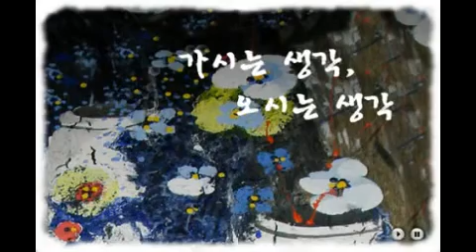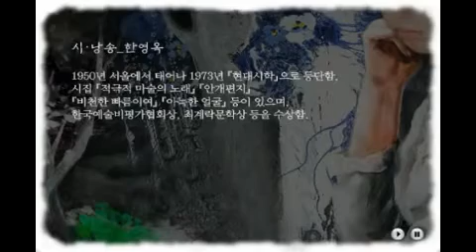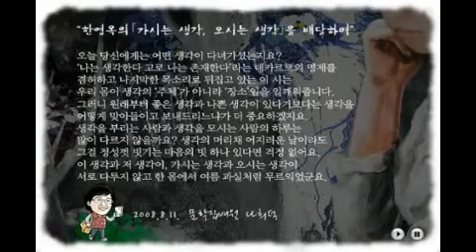문학집배원 나희덕의 시배달 - 한영옥,「가시는 생각, 오시는 생각」 (낭송 : 한영옥)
● 詩. 낭송 : 한영옥 – 1950년 서울에서 태어나 1973년『현대시학』으로 등단함. 시집『적극적 마술의 노래』『안개편지』『비천한 빠름이여』『아늑한 얼굴』등이 있으며, 한국예술비평가협회상, 최계락문학상 등을 수상함.